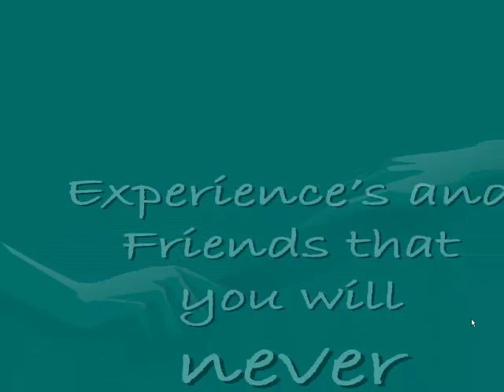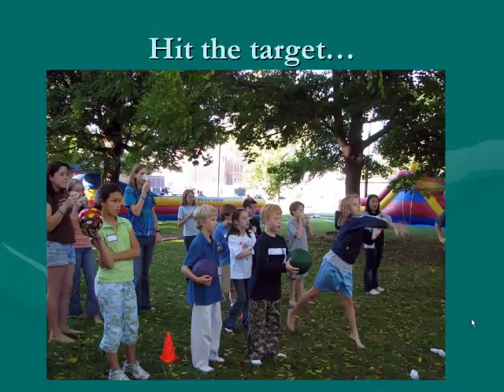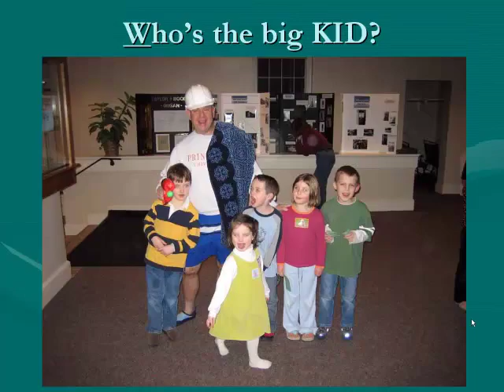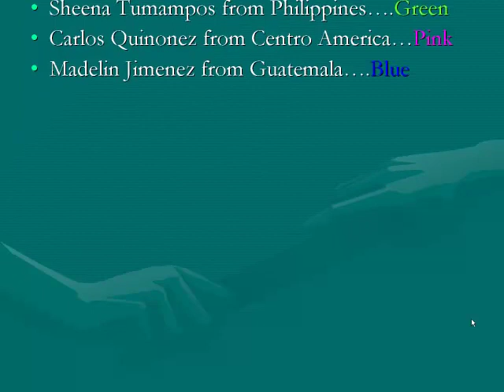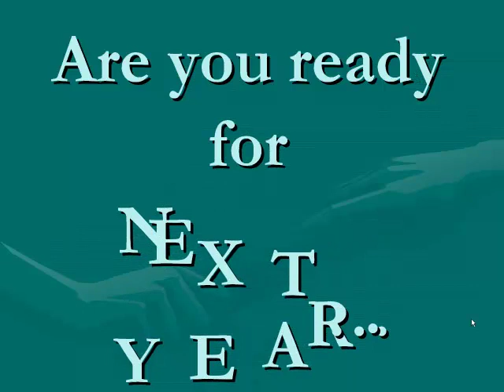Logos Year 2005-2006